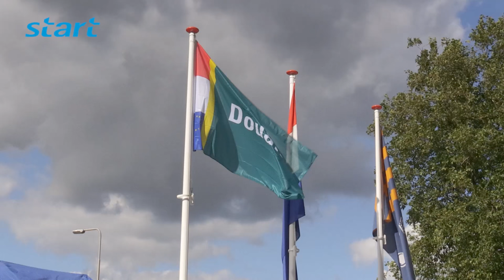Opening KMAR/Douane gebouw MAA-Airport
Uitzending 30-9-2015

Op 25e september was officiële opening van het nieuwe KMAR/Douane gebouw bij Maastricht Aachen Airport. Een korte impressie gemaakt door Jack Noorland.